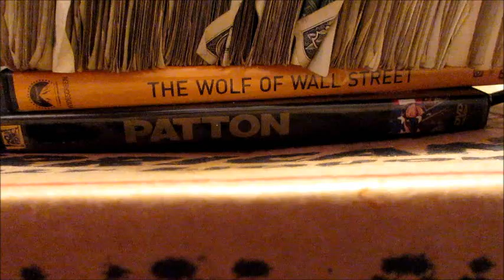ENJOY A 40oz - MacDonalds 20 Piece McNuggets